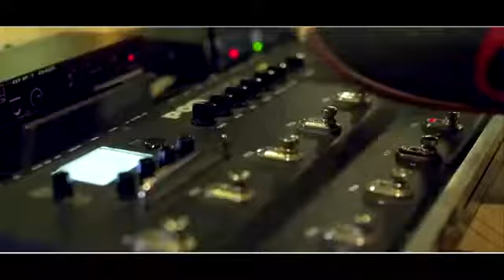BANDA TORPEDO - INCOMPETENTE - EU CUIDAREI CLIPE EXCLUSIVO 2019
Alô galera É muito importante deixa sua inscrição é seu lake neste canal faça parte da nossa familia ative o sininho é receba os melhores lançamentos do seu cartor favorito é cantora favorita para se inscrever - se é muito fácil é totalmente grátis!

FAÇA O SEU ORÇAMENTO PARA DIVULGAR SUA MÚSICA OU CLIPE WHATSSAP OFICIAL PRA CONTATO (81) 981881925

ARTISTAS: GUSTAVO ANDRIOLI É KAKAU RODRIGUES É VALQUÍRIA SANTANA
CLIPE: INCOMPETENTE - EU CUIDAREI
COMPOSIÇÃO MUSICAL: MC JORGINHO
ANO:2019